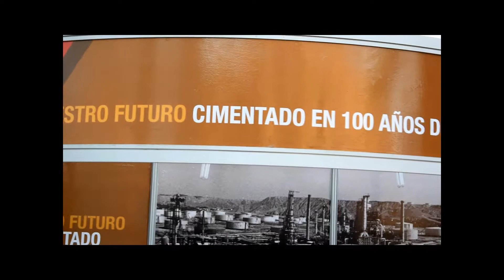Charlas informativas en el centenario de La Refinería de Talara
La visita guiada es muy dinámica. Al final, los visitantes se van con mayor conocimiento y orgullo por esta obra que se moderniza y brindará más combustibles y más limpios para el desarrollo del país.